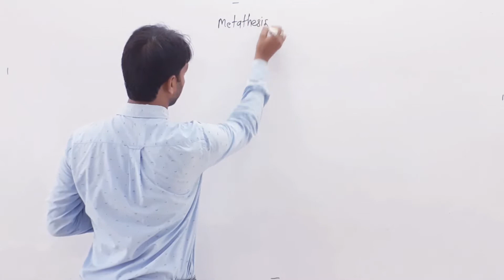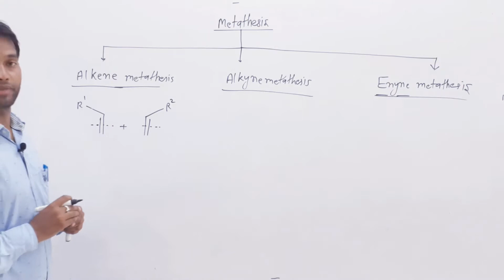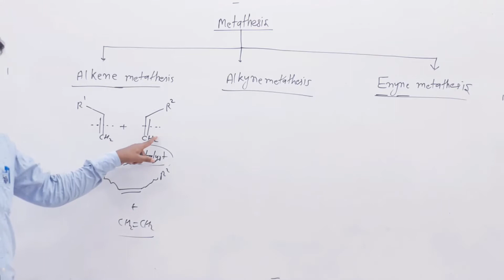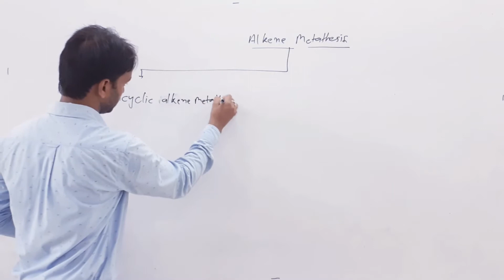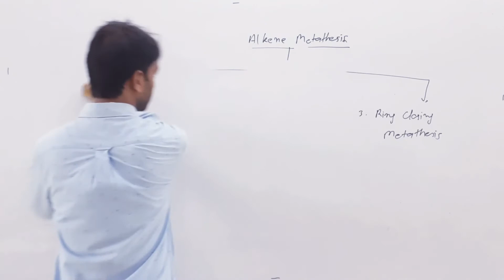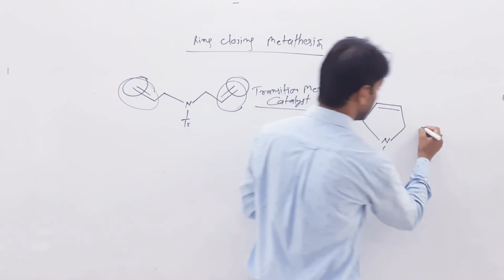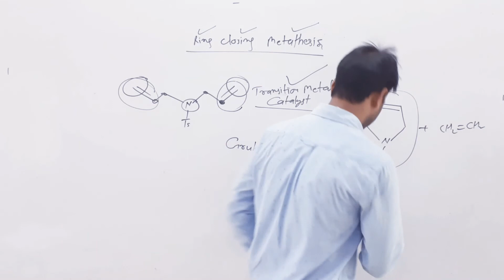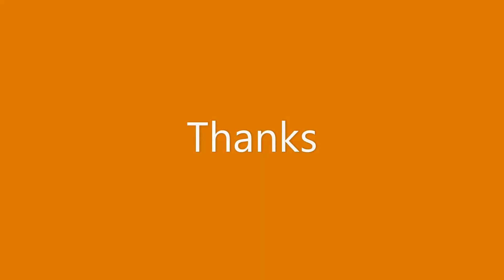M.Sc-III Sem, Organic Chemistry; Unit-I; Alkene Metathesis-1; Ring closing metathesis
By: Dr. Begraj Kumawat, S.M.P.B.J. Govt. College, Sheoganj (Sirohi)